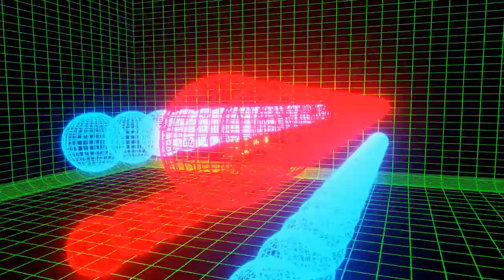14 "Hyena" Laughing Sound Variations in 30 Seconds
HYENA LAUGHING!!!